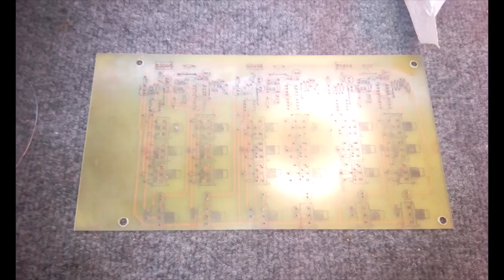Cała sobota a końca nie widać